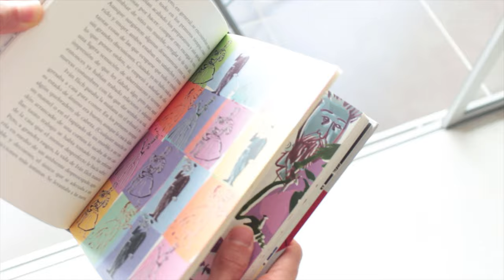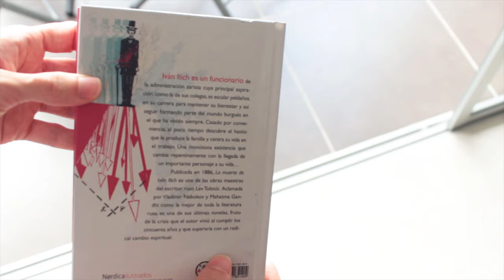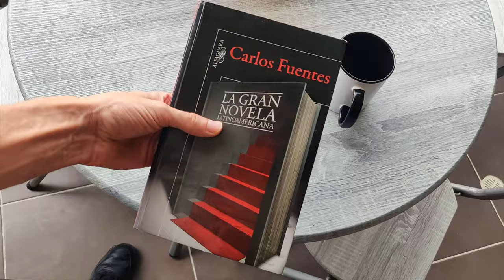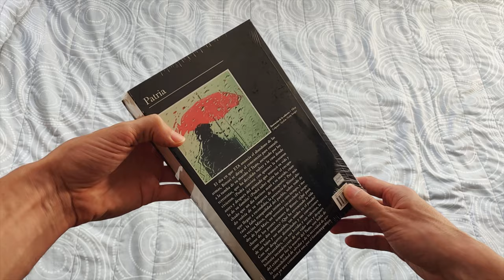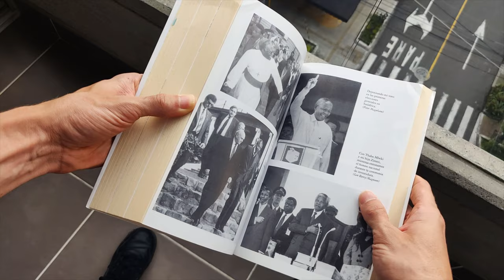6 de los 40 libros que quiero leer en 2021... [Libros recomendados]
► ¿Te gustaría leer libros conmigo y aprender a leer al estilo Estante? Únete al CLE®: Club de Lectura Estante y descubre conmigo la ¡Buena lectura!

🛒 Leamos juntos estos libros recomendados 2021.
🛒Y si eres un cuate lector en México 🇲🇽, cómpralos acá:
La muerte de Iván Ilich
Diarios Tolstói:
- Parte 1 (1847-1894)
- Parte 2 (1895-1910) - este es el que leeré en 2021
El amor en los tiempos del cólera
La gran novela latinoamericana
El largo camino hacia la libertad

⏳ Índice de tiempo:
- 00:00 Introducción.
- 00:13 6 libros que leeré en 2021
- 01:14 1) La muerte de Iván Ilich.
- 02:34 2) Diarios Tolstói (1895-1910).
- 03:58 3) El amor en los tiempos del cólera.
- 05:29 4) La gran novela latinoamericana.
- 06:49 5) Patria.
- 07:38 6) El largo camino hacia la libertad.
- 09:05 ¿Leemos juntos en el CLE®?

📼  VIDEOS RELACIONADOS:
¿Cuándo sale mi libro, qué pasará con el canal? 25 cosas más que nunca había dicho sobre mí...

♦ LIBROS RECOMENDADOS 2021

En 2021 quiero leer +40 libros entre los que tendré que leer por mi maestría, los que leeré en mis clubes de lectura y estos 6 de los que hablé hoy porque son libros recomendados y un buen abrebocas de lo que vendrá en El Estante Literario®.

¿Quieres unirte a mi Club de Lectura? Recibe info acá